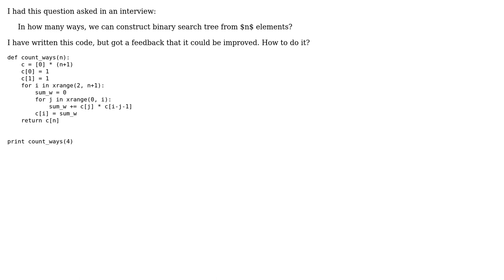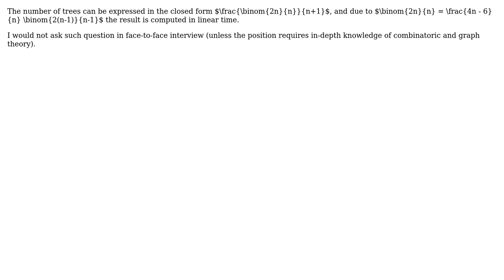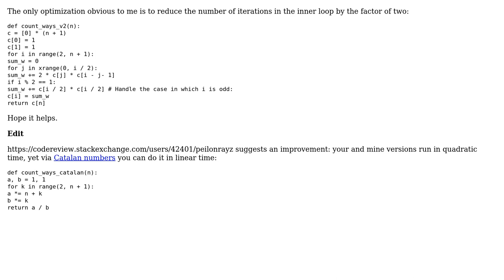Count number of ways to construct binary search tree with n elements (3 Solutions!!)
Count number of ways to construct binary search tree with n elements

With thanks & praise to God, and with thanks to the many people who have made this project possible! | Content (except music & images) licensed under CC BY-SA | Music | Images & others | With thanks to user vnp user Peilonrayz user ljeabmreosn user janos user Harsha user coderodde and the Stack Exchange Network Trademarks are property of their respective owners. You are responsible for your own actions.